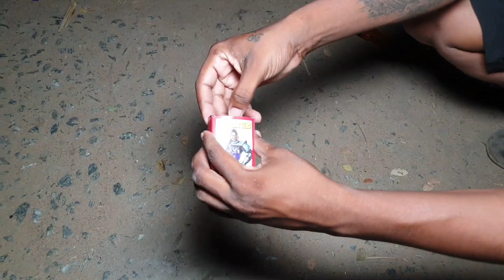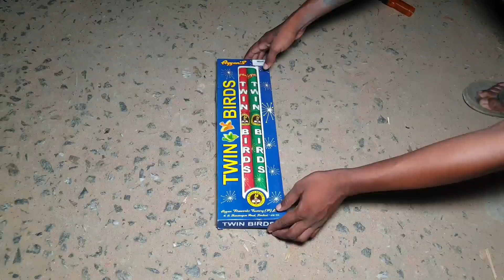🪔DIWALI CRACKERS TESTING 2023 | CRACKERS VIDEO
NEW DIWALI CRACKERS TESTING 2023 | DIWALI CRACKERS | CRACKERS TESTING 2023 | CRACKERS VIDEO | DIWALI 2023

diwali crackers in tamil,
diwali crackers video hd,
diwali crackers fight.
i want crackers,
diwali fireworks stash,
diwali fireworks in india,
diwali fireworks 2023,
diwali fireworks shopping,
diwali fireworks channel,
diwali fireworks video,
diwali fireworks animation,
diwali fireworks and treasure chest mighty little bheem,
diwali fireworks,
best diwali fireworks,
diwali fireworks celebration,
diwali fireworks crackers,
diwali fireworks & treasure chest,
diwali fireworks display,
delhi diwali fireworks,
diwali fireworks experiment,
diwali fireworks sound effects,
diwali fireworks green screen,
diwali fireworks gift box,
golden temple diwali fireworks,
happy diwali fireworks,
diwali fireworks in tamil,
firecrackers video,
firecrackers stash,
firecrackers sound,
firecrackers 2023,
firecrackers sound effect,
firecrackers stash 2023,
firecrackers sky shot,
firecrackers shop,
firecracker testing,
firecrackers at night,
firecrackers animation,
firecrackers all,
firecrackers animated video,
firecrackers audio,
firecracker ad,
firecrackers amazon,
firecrackers amit,
firecrackers buying,
firecrackers business,
firecrackers bursting,
firecrackers,
firecrackers collection,
firecrackers chinese new year,
firecrackers compilation,
firecrackers diwali,
firecrackers delhi,
firecrackers dubai,
firecrackers,
firecrackers diwali testing,
firecrackers dikhaiye,
firecrackers diwali 2023,
firecracker experiment,

diwali pataka,
diwali ke patake,
diwali patakhe,
fireworks experiments,
testing crackers,
patakhe testing,
patakhe video,